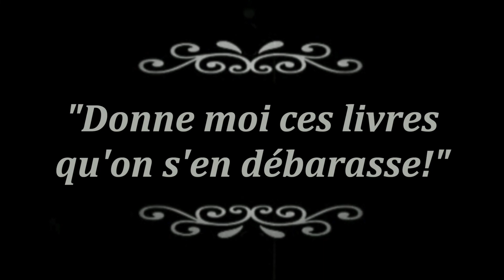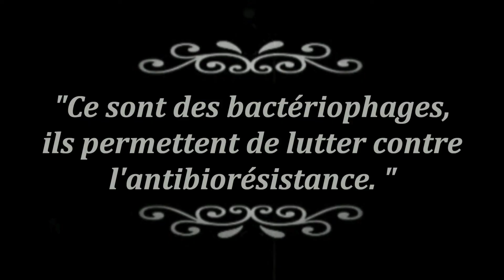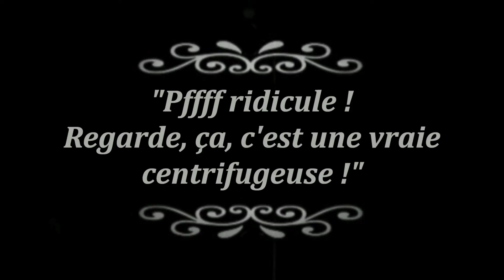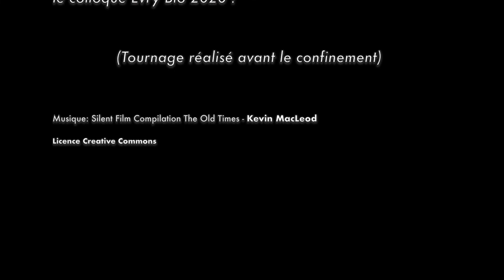COLLOQUE EVRY BIO 2020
Le mardi 28 avril 2020, assistez à l'événement organisé par les étudiants de 3ème année de licence Science de la Vie.

Devenu un événement incontournable pour la filière, découvrez l'édition du colloque Évry Bio 2020 dans ce teaser !

Pour la 9ème année consécutive, les étudiants en 3ème année de licence mention "Science de la Vie" de l'Université d'Évry, ont le plaisir d'organiser et l'honneur de vous inviter (virtuellement) à leur grand colloque scientifique annuel Évry Bio, qui aura lieu le mardi 28 avril 2020.

Durant cette journée, vous seront présentés par les étudiants organisateurs, des conférences vulgarisées sur les grands sujets de recherche 2019.